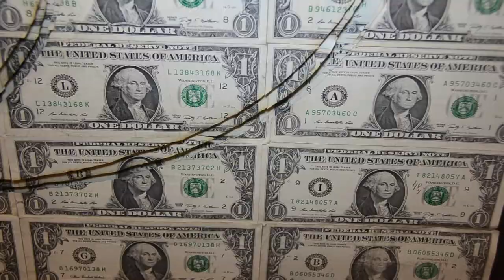The Variety of Galerie Gmurzynska at ABMB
With more than 250 galleries to choose from at Art Basel in Miami Beach, curator and author Judith Benhamou-Huet wanted to take a closer look at one particular booth for Blouin ARTINFO, that of Zurich-based Galerie Gmurzynska.